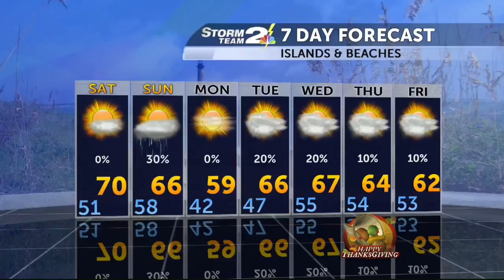20 Days of Giving - November 17